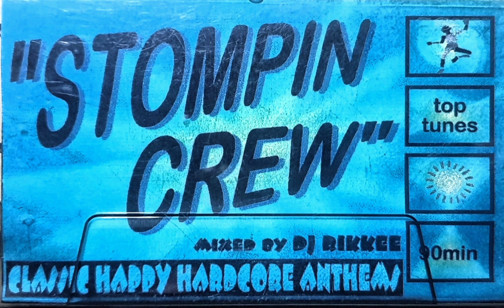Dj Rikkee | Stompin Crew | Classic Happy Hardcore Anthems